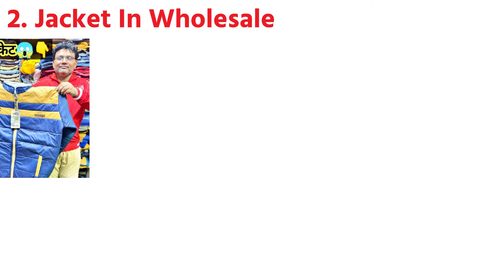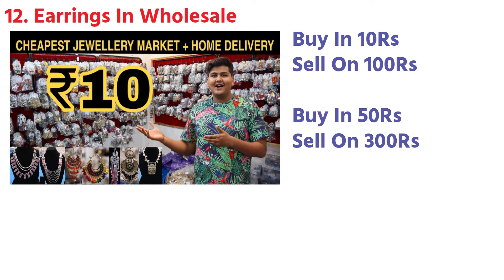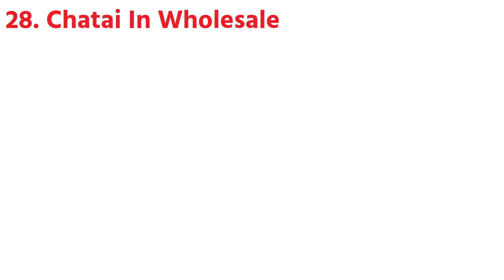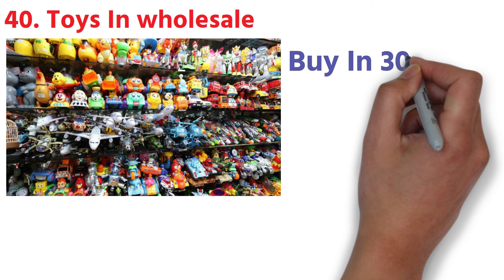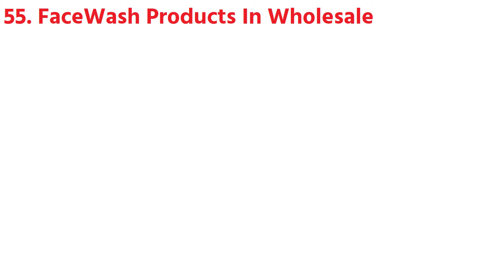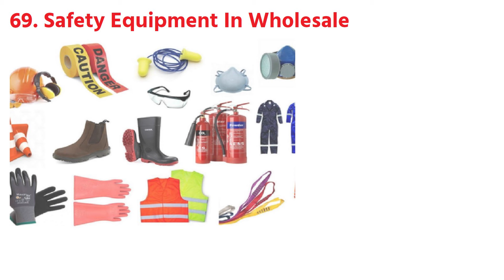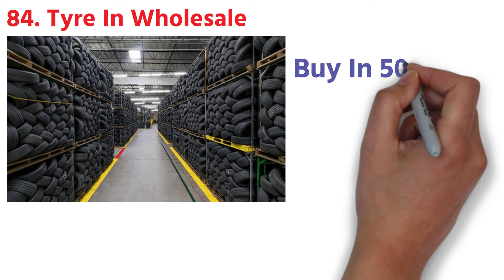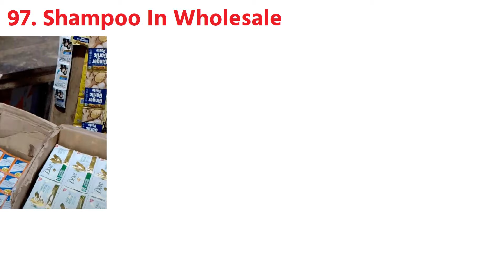Best 100 High Profit Wholesale Shop Business Ideas In India || Low Investment Business Ideas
► Profit 1 Lakh Rs Day || How To Open Beer And Wine Shop In India || Business Ideas

► Top 10 Ways To Earn 10 Lakhs Per Month || 10 Zero Investment Business Ideas For 2021